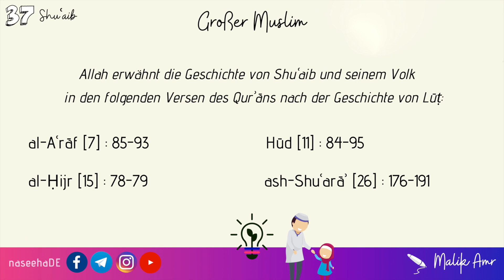Kleiner Muslim - #37 Shuaib